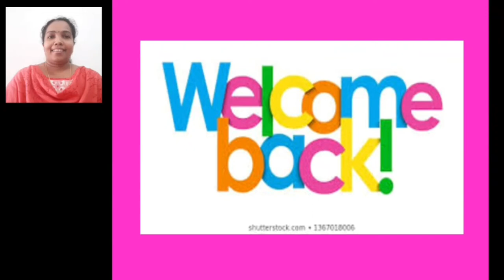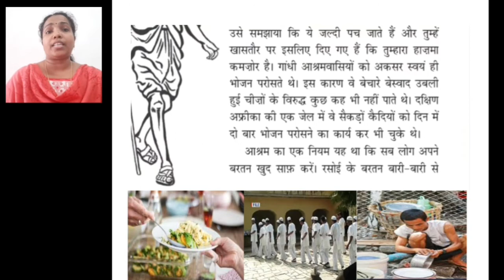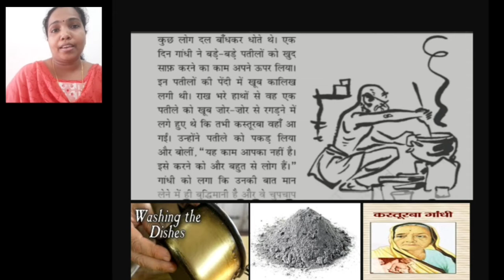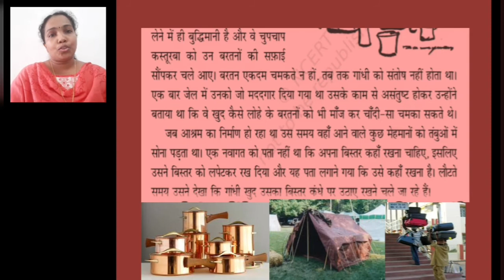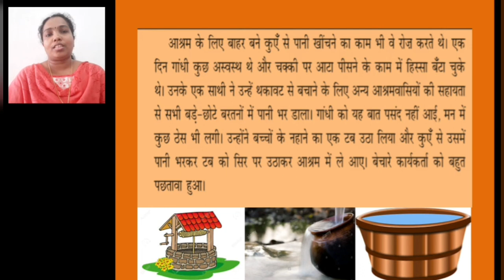class 6 Hindi Module 3